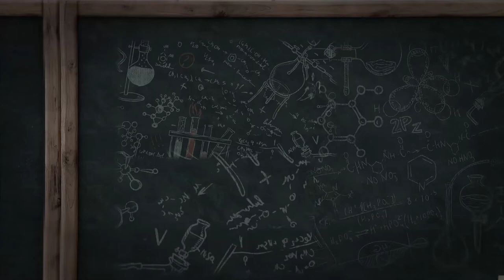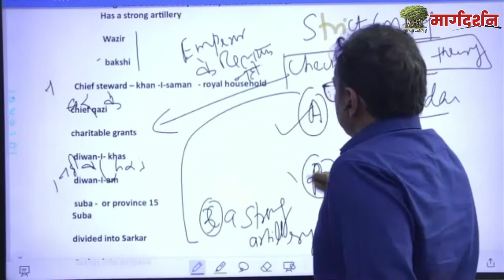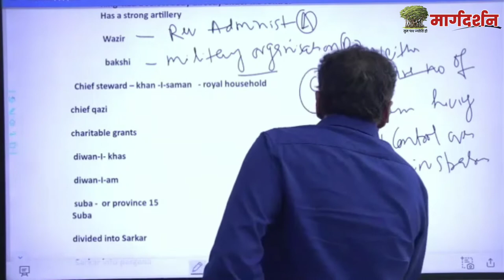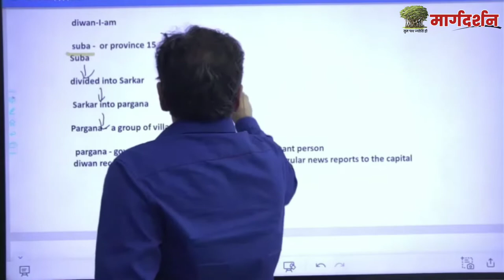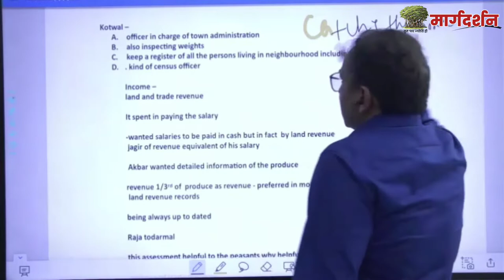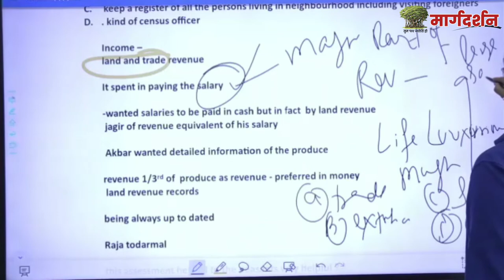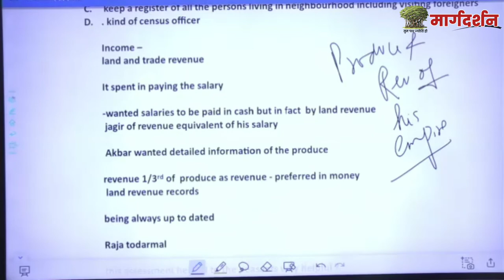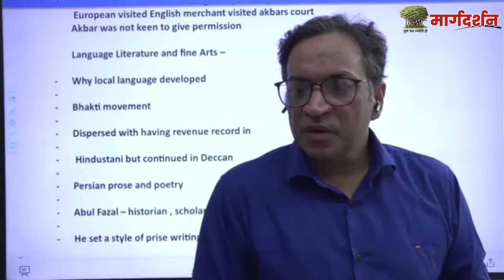Foundation course || Lecture - 21 || Medieval India